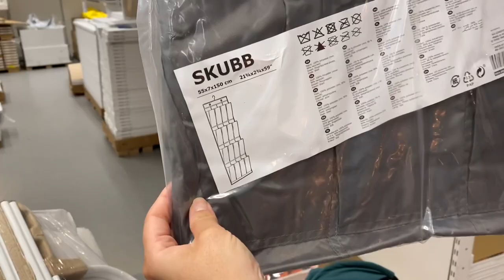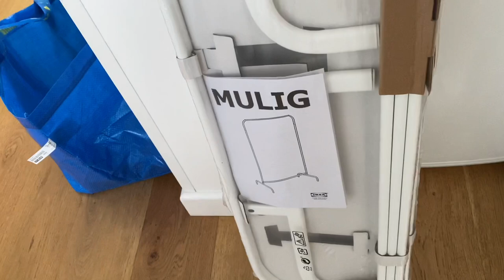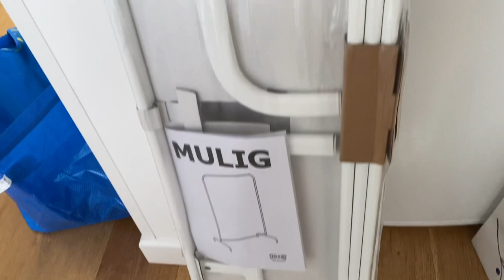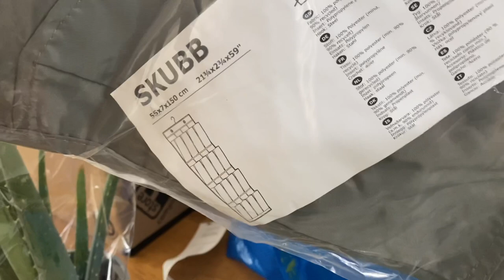Is Ikea Baby Friendly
Last week I took a trip to Ikea. I read some blogs who raved about how baby friendly it was so i went to find out. Also showcase my Ikea haul for my new house. Enjoy ;)